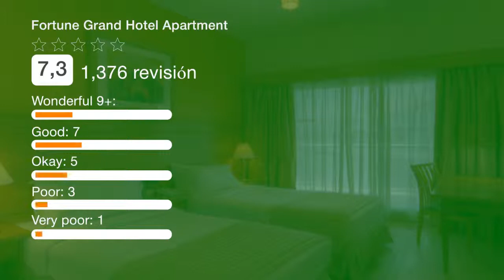Fortune Grand Hotel Apartment | Revisión hotel en Dubai, EAU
Este lujoso hotel, ubicado a solo 15 minutos en coche de la calle Sheik Zayed y del Dubái World Trade Centre, ofrece una piscina en la azotea y un gimnasio. Todos los alojamientos tienen aire acondicionado, cocina y lavadora. Los amplios estudios y apartamentos del Fortune Grand Hotel están decorados en un estilo moderno y equipados con conexión Wi-Fi gratuita, un balcón privado, un TV LCD vía satélite y un baño privado. El restaurante del Fortune Grand, decorado con sillas rojas y paneles de madera en las paredes, sirve un desayuno bufé. A 5 minutos a pie hay numerosos restaurantes. Los huéspedes podrán relajarse en una tumbona en la piscina y admirar los rascacielos de Dubái. También podrán relajarse en la sauna y la bañera de hidromasaje. El personal de la recepción está disponible las 24 horas y ofrece un servicio de enlace con el aeropuerto internacional de Dubái, situado a 10 km.